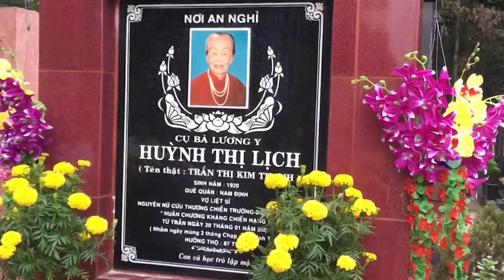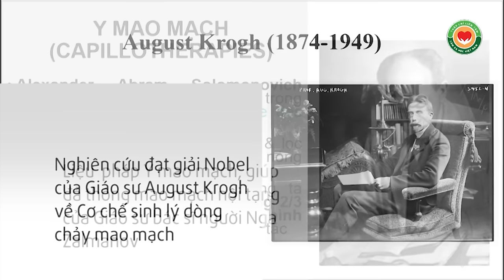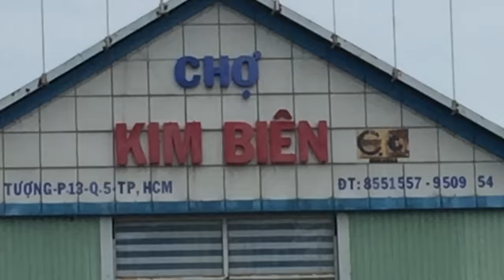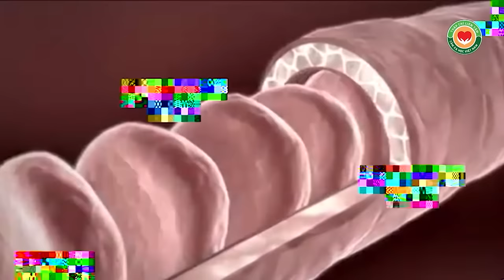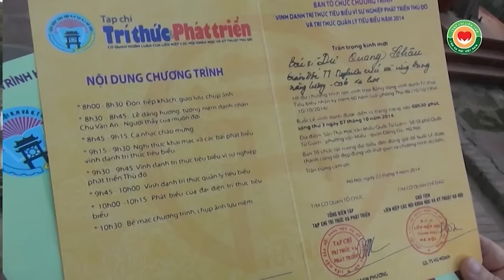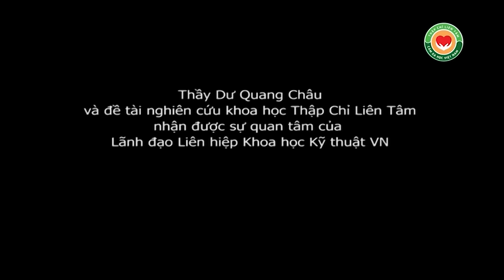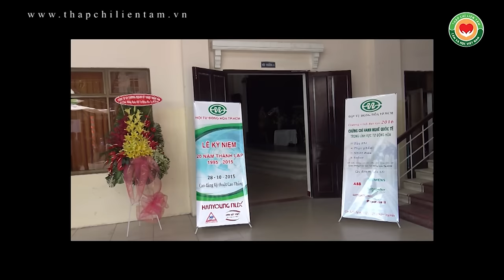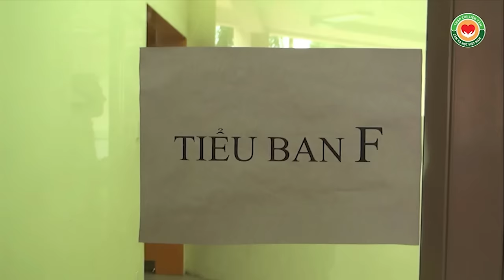Hành trình 4 năm - Viện Bấm huyệt Thập Chỉ Liên Tâm, Y mao mạch, ngày càng lợi ích cho cộng đồng